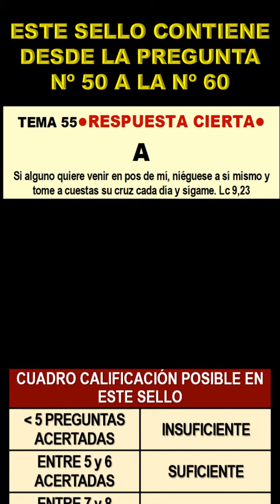TEMA 55 Predicación de la Buena Nueva. (Mt 9,35-38; Mt 10,5-42; Mt 11,1; Mc 6,7-13; Lc 9,1-6)